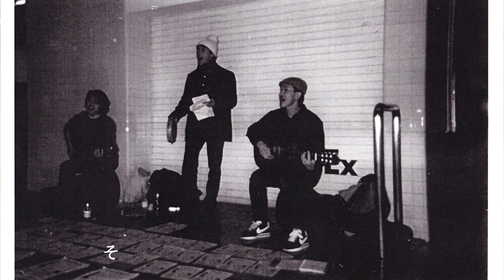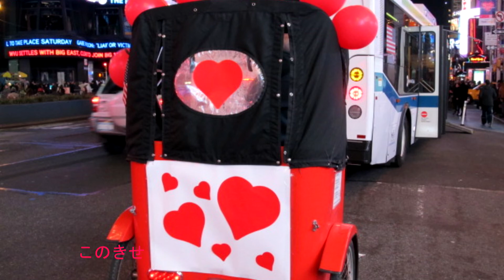tsTom「ひとりで過ごすValentine Day」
tsTomが2008年にSNS等で公開したラブ・バラード。
当時tsTomが立て続けに制作していたハチロク・シリーズの中の逸品。